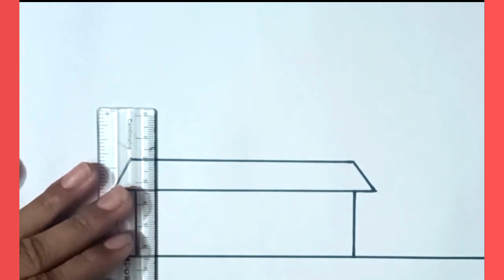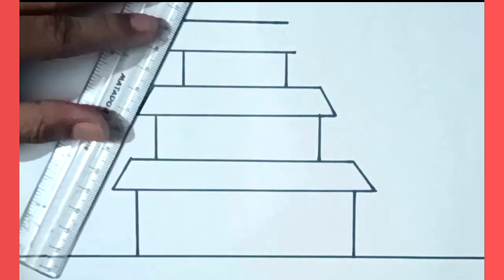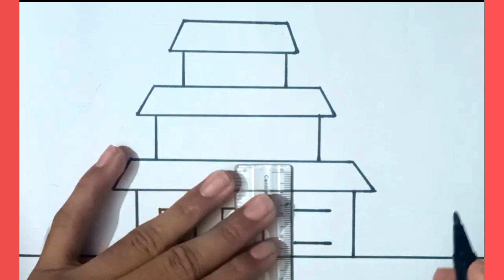Triple house drawing , Ghar ka Chitra